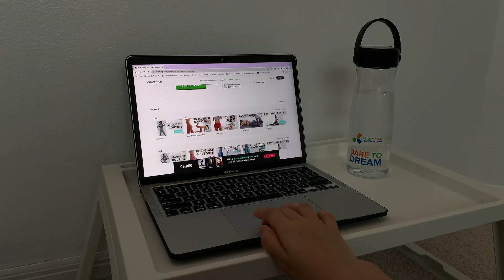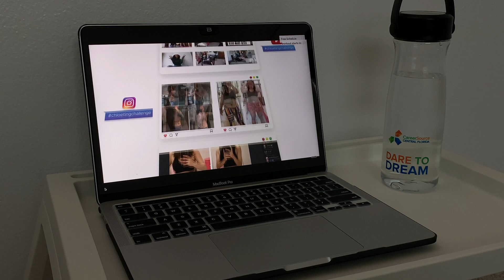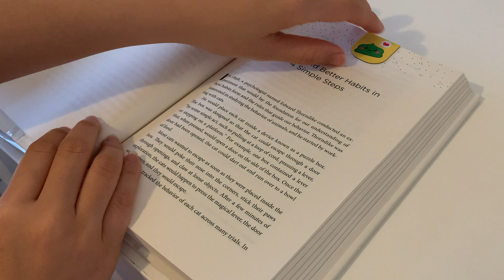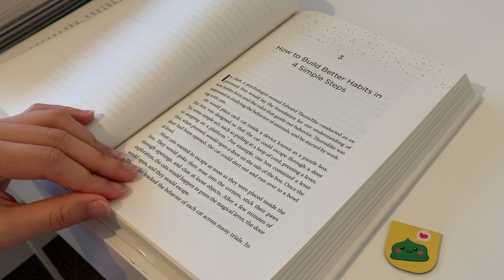Mình làm gì sau khi giờ học ở trường 🏫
1. Mình tên gì ?
- Mình tên Kim (kimmy)

2. Mình mấy tuổi ?
- Mình 17 tuổi

3. Năm nay mình học lớp mấy ?
- Mình học lớp 11

4. Mình sinh sống ở đâu ?
- Mình đang định cư ở Mỹ

5. Một điều về mình
- Mình thuận tay trái ( lefty )